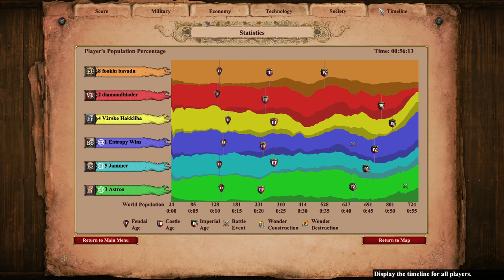Trying Out Bohemians: Will I Fail?